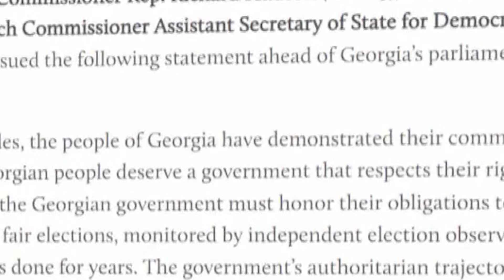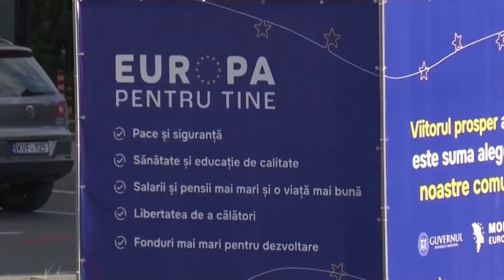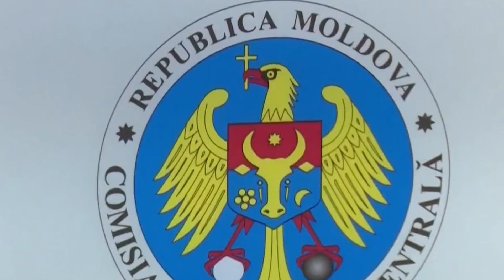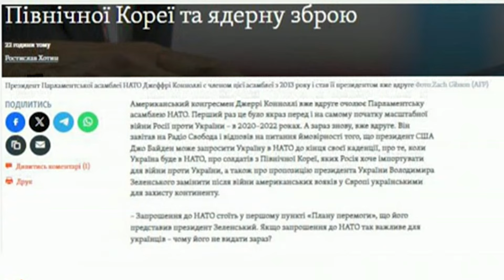ნამდვილი ამბები - 21.10.2024